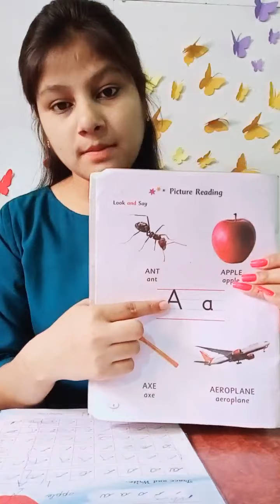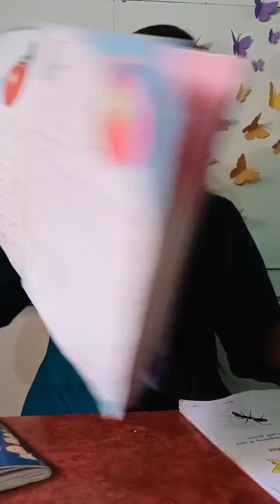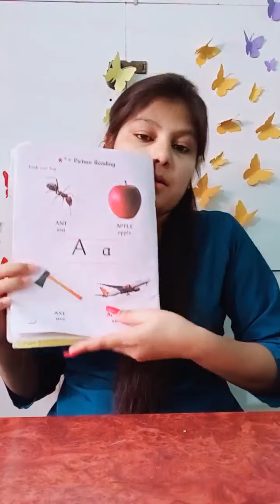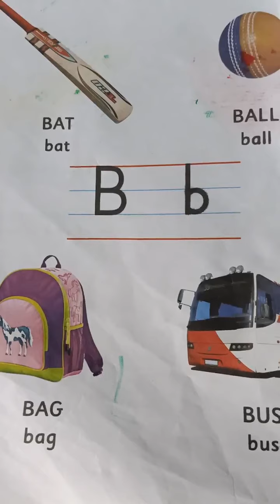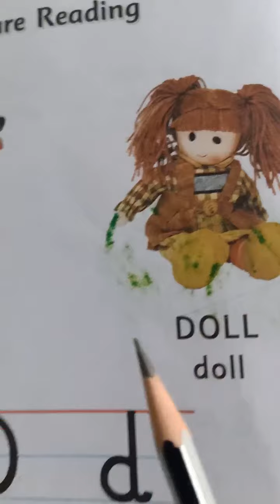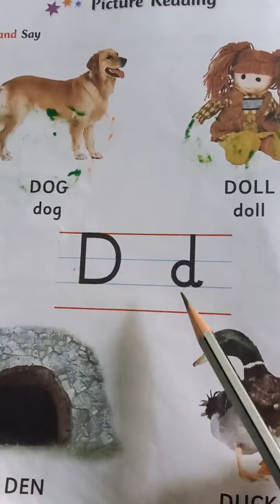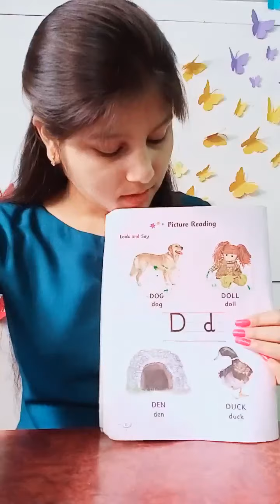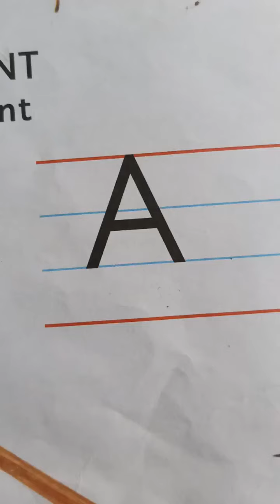English / class- UKG / phonic sounds and Capital Cursive letter.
Phonic sounds ( a,b,c,d ) and Capital cursive Letters  ( a and b).